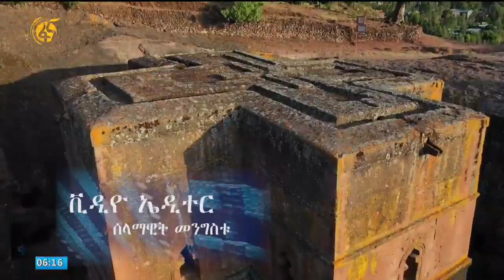ባለ ቅኔው ፋና ቀለማት